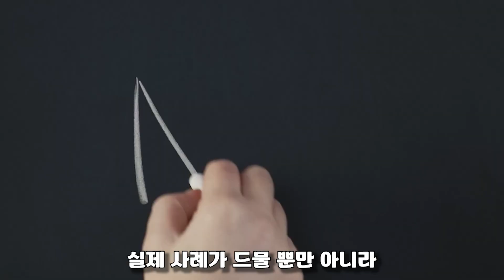자신이 실명 사실을 인지 못하는 안톤 바빈스키 증후군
궁금했거나 쓸데없지만 알면 좋은 정보를 짧게 소개합니다.